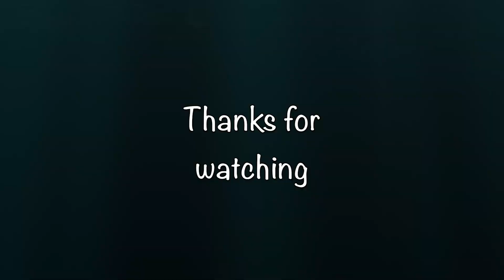கெளுத்தி மீன் குழம்பு வேணுமா 😋/KELUTHI MEEN KULAMBHU/Sivakasi Samayal / Video - 686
Hello Everyone..Welcome to Sivakasi Samayal Family.
Today we are going make the very famous and most requested recipe கெளுத்தி மீன் குழம்பு!!
Ingredients
கெளுத்தி மீன் - 250 gms
Tamarind - 1small lemon size
Water
Dry red chilli - 8
Jeera seeds - 1tablespoon
Turmeric powder
Salt
Small onion

The pan used.

Meen kulambhu/keluthi meen kulambhu/கெளுத்தி மீன் குழம்பு / Sivakasi Samayal/Easy meen kulambhu/Fish kulambhu/Fish curry/South Indian fish curry/Tasty fish curry/